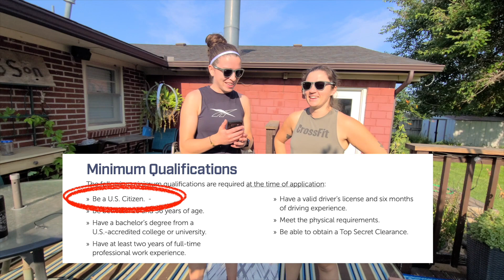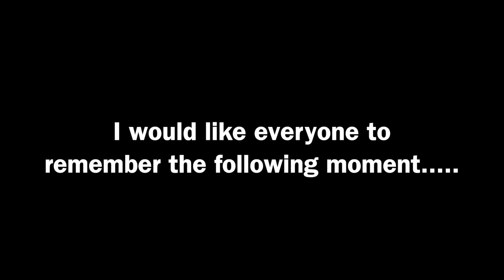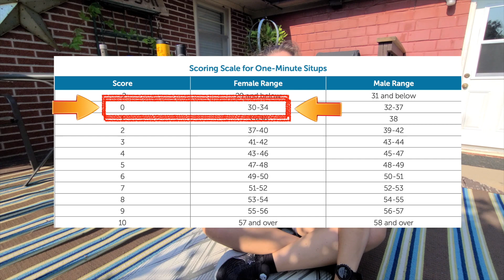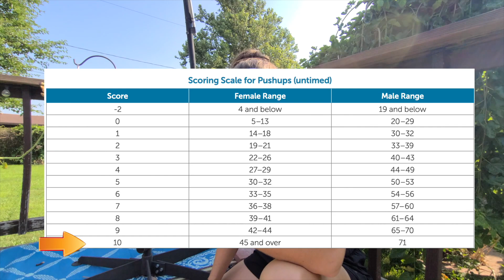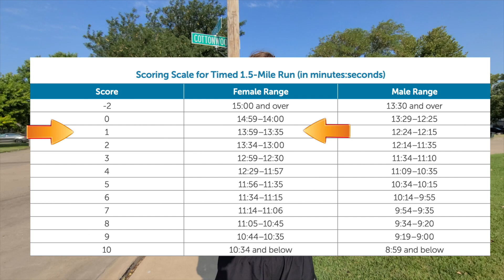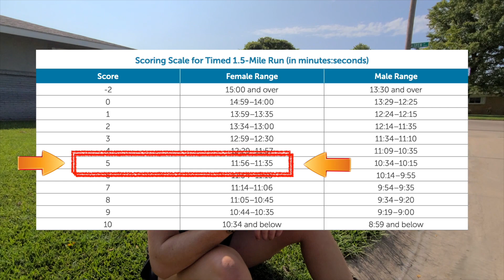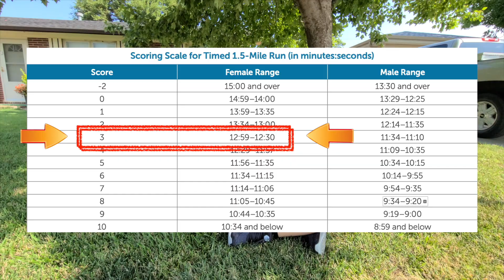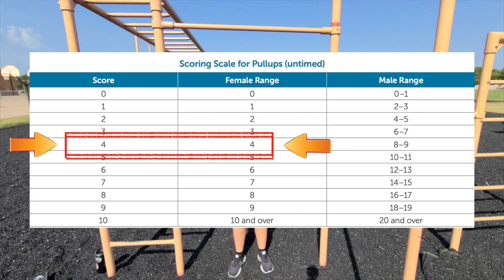We did the FBI Physical Fitness Test without training....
In this video, we did the FBI Physical Fitness Test. Spoiler alert; one of us passed and one of us failed.
Hello everyone,

Ciana and Frida here. We are mental performance consultants from Ireland and Sweden, respectively. On this channel, we will share our knowledge and passion for all things sport and performance psychology with you. This includes all things mindset, exercise, sport, everyday life, and insights into how we help ourselves and others with developing our mindset.

This is an opportunity for us to geek out about mental performance and for you to hop on the bandwagon.

Let us know if there is anything you want to learn or see more of.